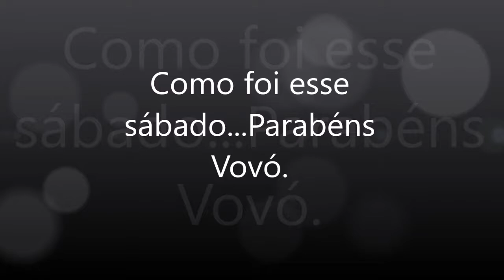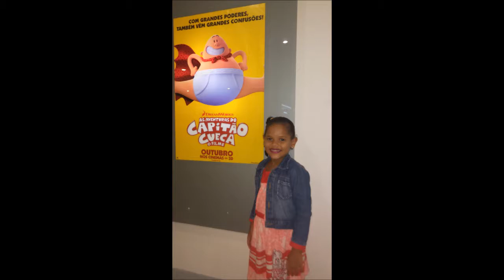EstelaBrilha.com no sábado do niver da "Mavó"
Mavó=Minha Avó
Foi um sábado de atividades normais adicionado com a comemoração do aniversário da Avó. Legal, 08 de julho de 2017